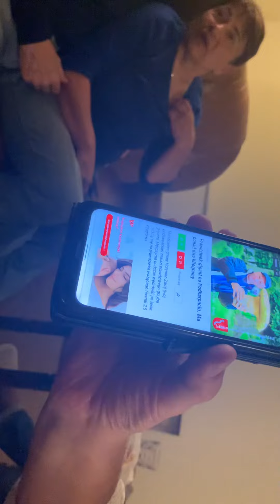Scene of the crime….. 1 hour before